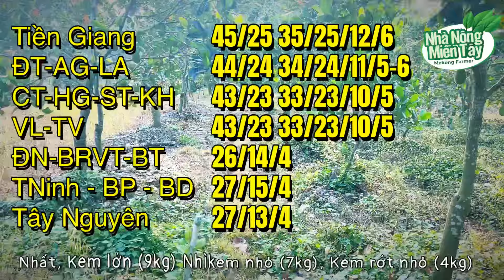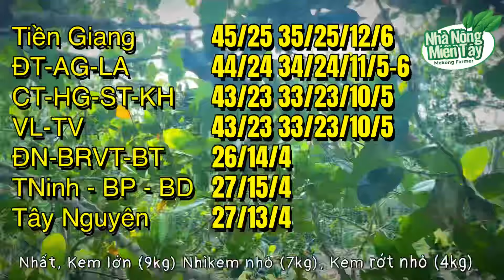Giá mít thái hôm nay ngày 03.10.2024: giá đi ngang